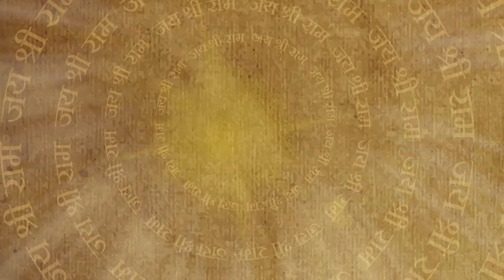रामसेतु को पार कर श्री राम पहुंचे रावण की लंका में | Mahabali Hanuman |Full Episode 420 | Bajrang TV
Full Episode 420 | रामसेतु को पार कर श्री राम पहुंचे रावण की लंका में | Sankat Mochan Mahabali Hanuman | Bajrang TV

Lord Ram and his army cross the ocean as they march to Lanka. Suryadev appears before Ravana and tells him that Lord Ram is approaching his kingdom. Two demons meet Ravana and tell him that they were captivated by Lord Ram's grace. Sugriva stands before Ravana and starts hitting him with his mace.